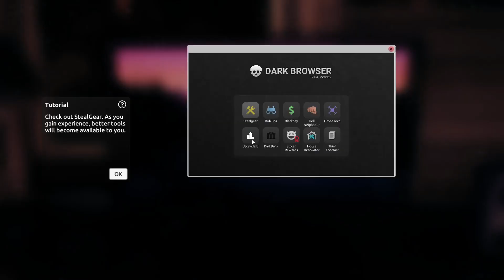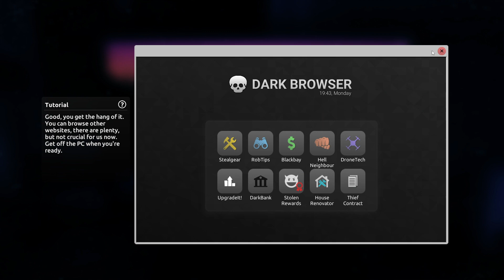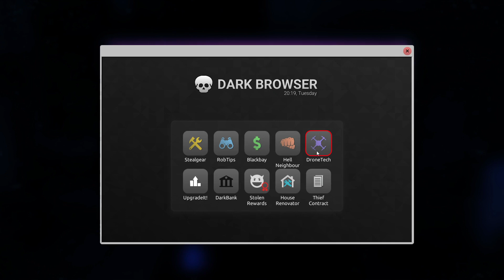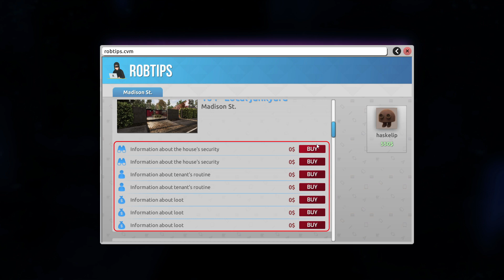Aku Memulai Karir Sebagai Maling Profesional Thief Simulator 2 Indonesia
Specification PC
Procie : Core i3 10105f
VGA : Asus RX 6600 8GB GDDR6
RAM : Kingston HyperX Fury DDR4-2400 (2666 MHz) (2x8GB)
Motherboard :  MAG B560M BAZOOKA
Storage : HDD 1TB & SSD 120GB
PSU : Aero Cool 500W 80+
CPU Cooler : Jonsbo CR-1400
Monitor Samsung Syncmaster B1630N